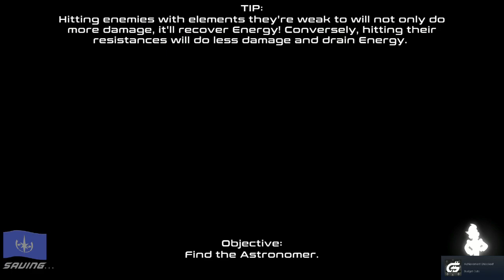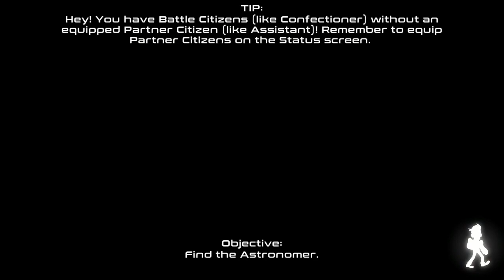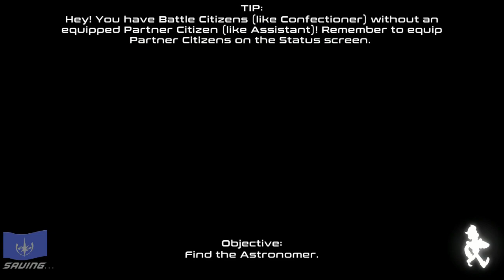Rescue the Astronomer on the Moon * Citizens of Space * Let's Play 09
In our Latest Lets Play, we dive into the Astronomer's security forces to rescue her.  It seems the pizzabot delivery didn't go so well, and she accidentally activated all of her security forces.  Fortunately we stumbled by, and the Sheriff, the Confectioner and the Captain are ready for action, but will they be enough to get through the astronomer's puzzle aka Laser Puzzle? Will we be able to defeat the Citizens of Space boss security boss security cylinder?  Find out in the latest Let's play of Citizens of Space: Rescue the Astronomer on the Moon.